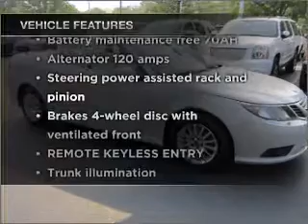2008 Saab 9-3 - Cranbury NJ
Year: 2008
Make: Saab
Model: 9-3
Trim: 2.0T Convertible 2D
Engine: 4 cylinder Turbo 2.0 liter
Transmission:
Color: Silver
Mileage: 24663
Address:
2730 Route 130